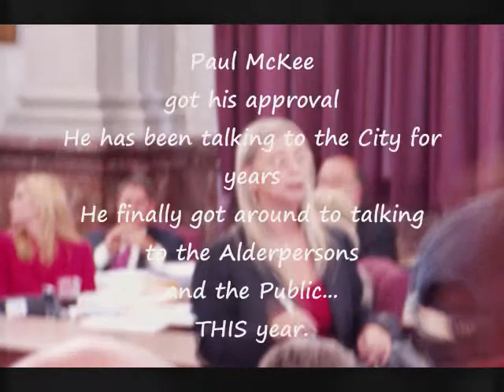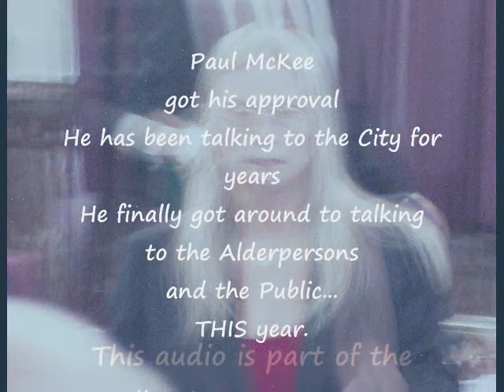090923 Paul McKee T I F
Huge T.I.F. granted by the City of St. Louis, to developer Paul McKee Jr., who bought 1000 lots on the North Side, over five years, fictitiously, creating a wake of blight that increased his accumulation. So far, he, and the City claim eminent domain is NOT on the table. But then, the Alderpersons define "blight" by using the word blight, and swear. its a good thing, and only necessary. so we can get the funds.

GRAFT Method
GRAFT Method

An Electronic album made after getting bored with same house,trance,hip-hop sounds.This Album is a different approach to electronic music boundaries

This audio is part of the collection: Open Source Audio